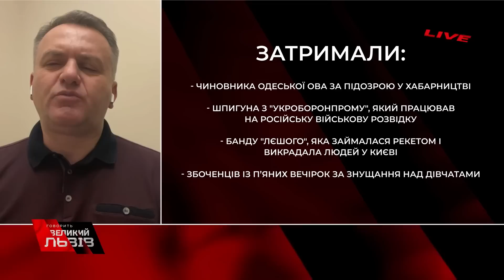Влада не змогла приховати корупцію | Перелік хабарників набагато більший | Олег Синютка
«Нині дуже важливо не просто провести обшуки і звільнити, дуже потрібно, щоб корупціонери відповіли перед законом», - Олег Синютка, народний депутат України,  «Європейська Солідарність»